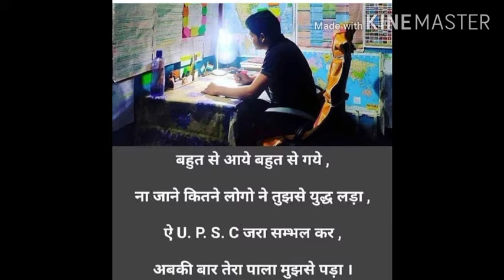Lbsnaa motivational video 🔥🔥🔥🔥/UPSC inspirations🔥🔥🔥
Lbsnaa motivational video 🔥🔥/ UPSC inspirations and motivations🔥🔥🔥

   This video is only for educational and Motivational purposes not for any disturbing act______________

Keep supporting ☺️
Keep loving ❤️
Keep sharing ☺️